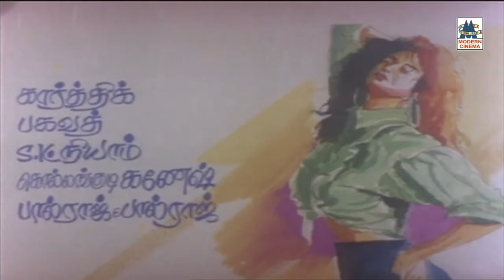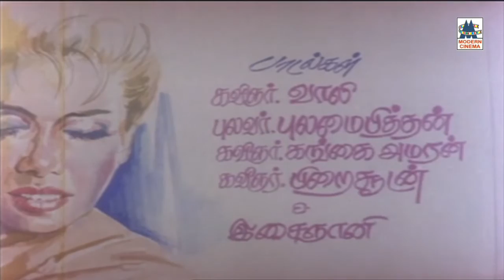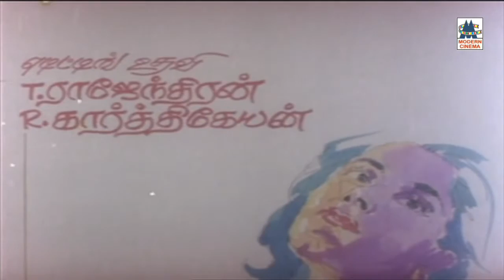Yaaradi Naan Thedum Iliayaraja Pondatti Thevai